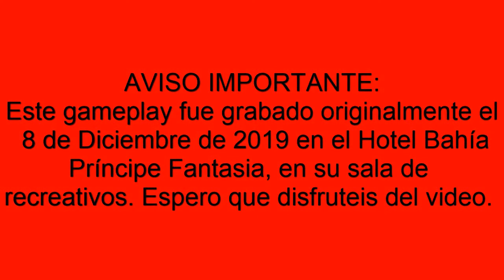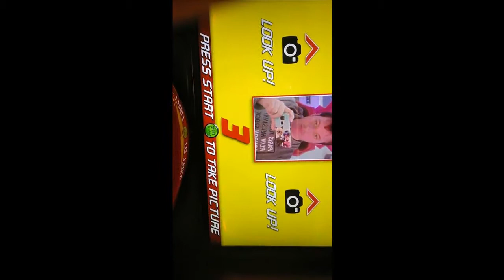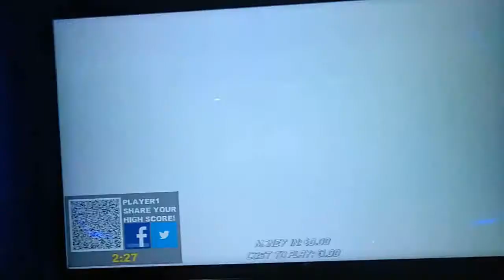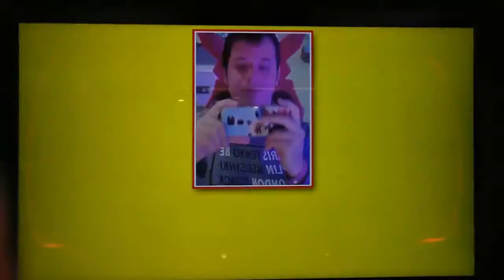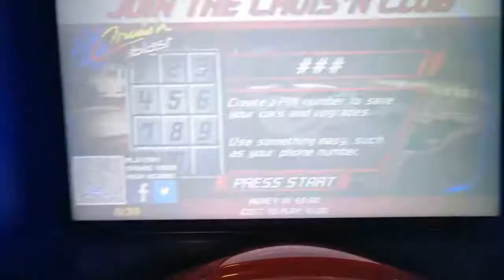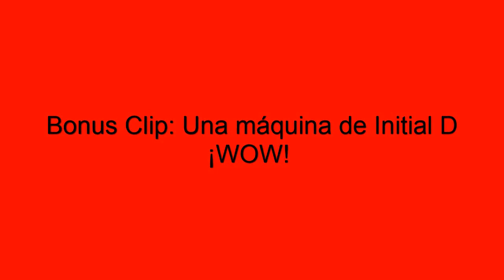Cruis'n Blast Arcade Gameplay en Tenerife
VIDEO GRABADO ORIGINALMENTE EL 8 DE DICIEMBRE DE 2019 EN EL HOTEL BAHIA PRINCIPE FANTASIA (TENERIFE) EN LA SALA ARCADE.
Durante mis ultimas vacaciones en el puente de la Constitución en Diciembre de 2019, encontré en la sala arcade del hotel donde me hospedaba una curiosa máquina arcade de Nintendo: Cruis'n Blast, bastante dificil de ver. Decidí hacer unas cuantas partidas en vídeo en 3 de los 5 escenarios (se perdieron algunos archivos cuando lo grabé), para que veais como se disfruta.